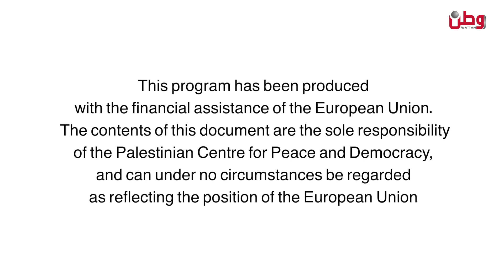برنامج "هنا الشباب" يدعو الى تطوير خطاب إعلامي لبرنامج منظمة التحرير على مواقع التواصل الاجتماعي